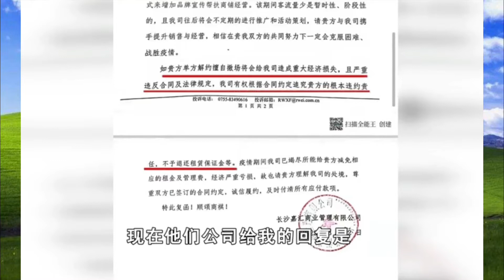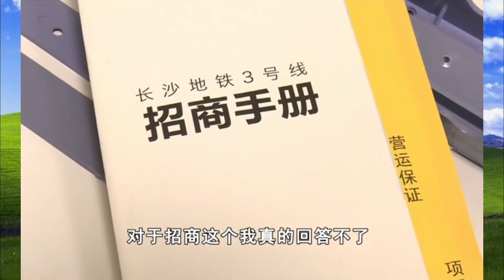都是这样骗来的，没实力别干，找记者也不怂你，就问你堵心吗？